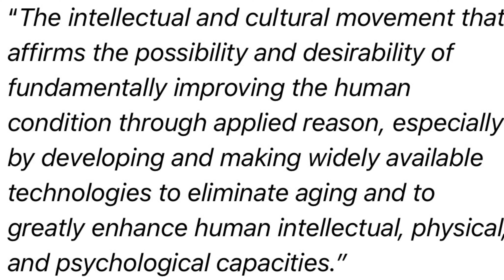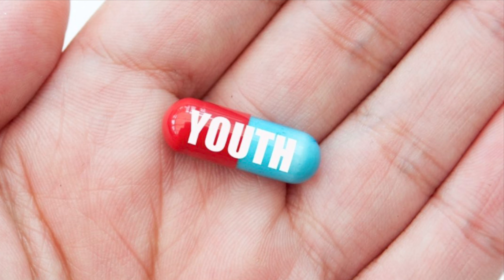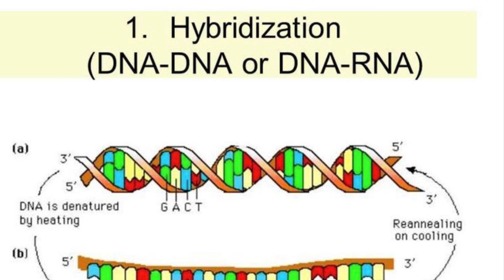As in the Days of Noah: The rise of Transhumanism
In addition to the New Age and the alien phenomenon, comes the deception of the transhumanism movement. All these movements work together to try and perfect mankind all without the help of the One True God.